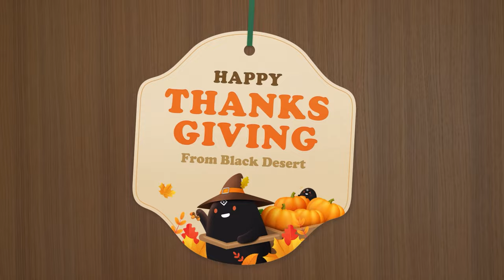A Black Desert Mobile Thanksgiving 2023 | Cooking Special 🍗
Someone cooked here..👨‍🍳
Watch our GM and CMs cook off blackdesertmobile food recipes this Thanksgiving!!🥧